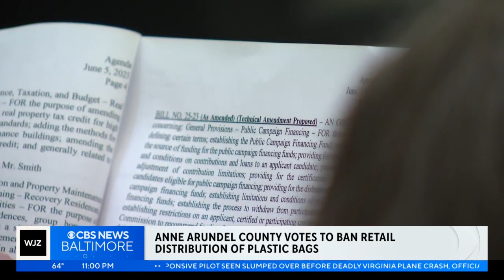Anne Arundel County officials vote to ban retail distribution of plastic bags